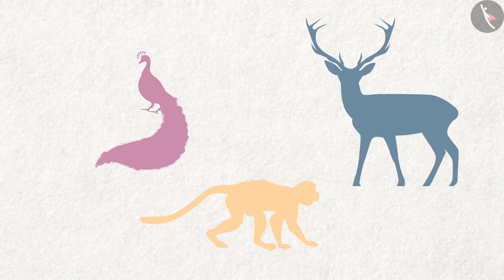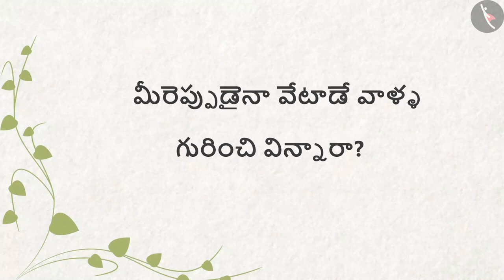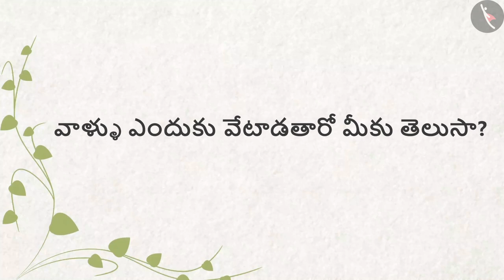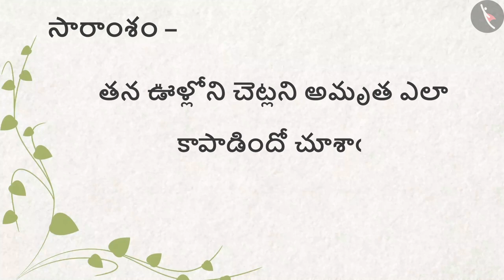అమృత కథ | Part 1/1 | Saving Trees | Telugu | Class 4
कक्षा 4 | NCERT | అమృత కథ | Part 1/1 | Saving Trees | Telugu | Class 4 | మన పర్యావరణం

Class 4 | NCERT | The Story Of Amrita | Saving Trees | Our Environment

In this video, we will study about The Story Of Amrita.